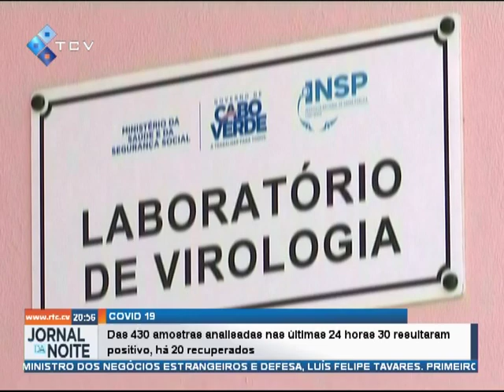Das 430 amostras analisadas nas últimas 24 horas 30 resultaram positivo, há 20 recuperados